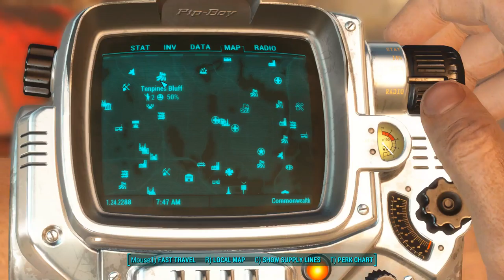Fallout 4 #17 Restoring Capitalism To The Commonwealth